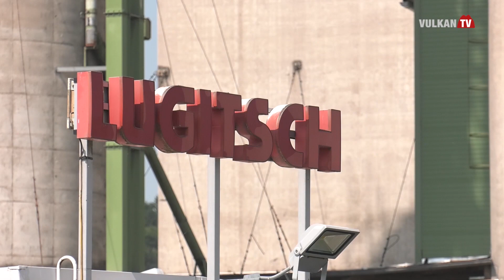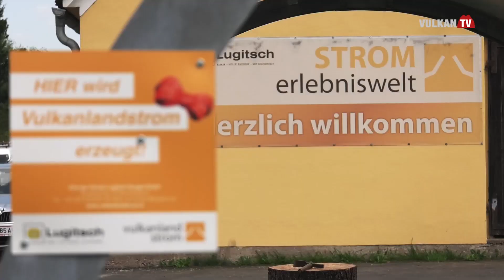Lehrlingsakademie bei e-Lugitsch | vulkantv.at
Jedes Jahr feiert die Firma e-Lugitsch in Gniebing den Abschluss ihrer Lehrlingsakademie mit einem großen Fest – im Mittelpunkt steht ein Stationenlauf – die Lehrlinge müssen gemeinsam mit einem Monteur verschiedene Aufgaben bewältigen – dass dabei aber auch der Spaß nicht zu kurz kommt, das sehen Sie im folgenden Beitrag… 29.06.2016